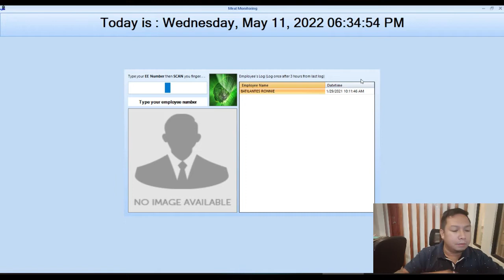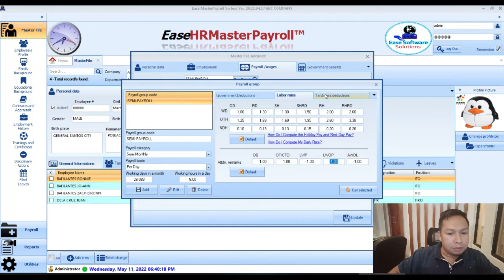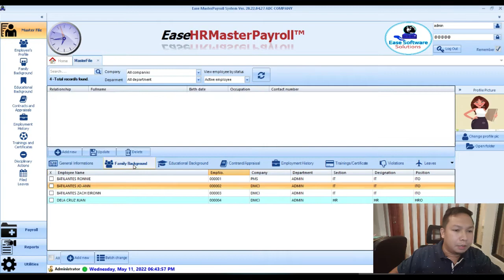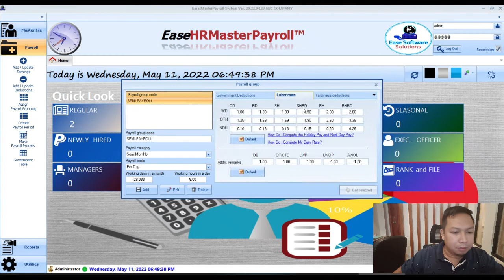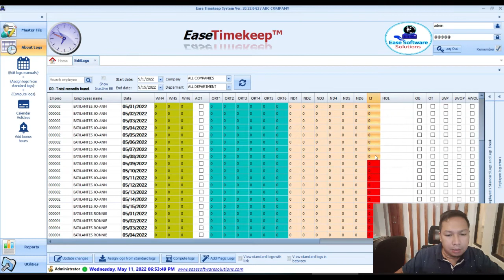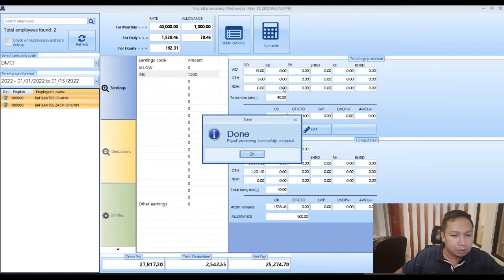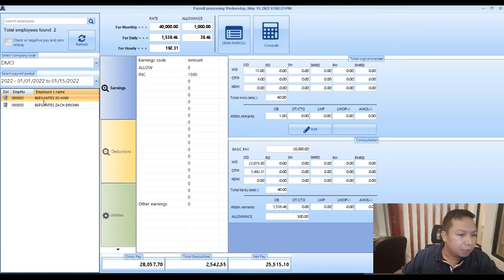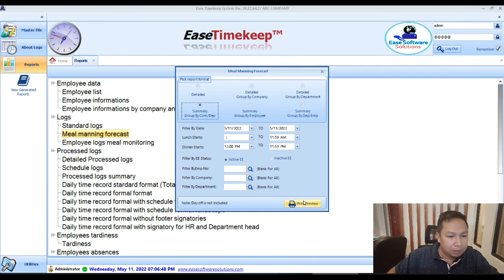EASY PAYROLL AND TIMEKEEPING TUTORIAL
A short demonstration of Payroll and Timekeeping tutorial.